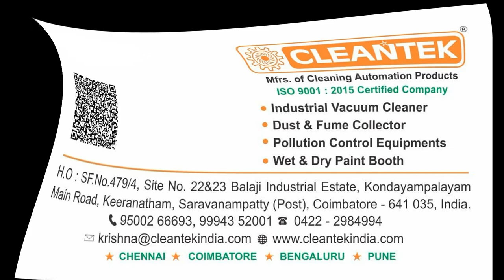Industrial Vacuum Cleaners for textile mill, textile mill vacuum cleaner cleantek vacuum cleaner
Cleantek Manufacturers of all kind of  Industrial Vacuum Cleaners,Dust Collectors,Ring Blowers,Paint Booth,Oil Mist Collector,Vacuum Conveyors,Air Blowers, Axial fan, DownDraft Table, Welding Fume extractors, etc..